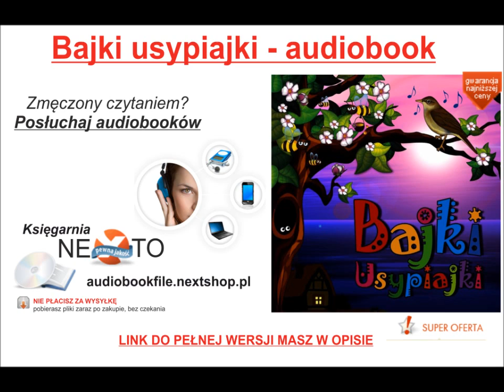BAJKI USYPIAJKI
Drogie Dzieci, Rodzice, Babcie i Dziadkowie.

Oddajemy w Wasze ręce zbiór „Bajek usypiajek". Jedne z nich są krótsze -- dla śpiochów, inne dłuższe -- dla wytrwałych. Ale każde dziecko znajdzie wśród nich coś dla siebie -- fajną, kosmiczną przygodę, tajemniczą legendę, dziwne spotkania z owadami, opowieść o mijającym czasie, a przede wszystkim wiele ciekawych wiadomości, które mogą przydać się w życiu.

Dodatkową zaletą „Bajek usypiajek" jest bogate udźwiękowienie, dzięki czemu ich słuchanie jeszcze bardziej uruchamia dziecięcą wyobraźnię i wzmacnia doznania estetyczne. Życzymy miłych chwil spędzonych w krainie bajki.

Czytają: Edward Janaszek i Teresa Bielińska.

Spis treści:
1.       Przygoda Dorotki i pszczółki Bzum-Bzum.
2.       Malarz Mrozik.
3.       Bańką mydlaną w nieznane.
4.       Świerszczykowe piosenki.
5.       Drzewo życia.
6.       Legenda o Atlantydzie.
7.       Agatka.
8.       Wyprawa w kosmos.
9.       Wielka fala. Historia o tym, jak zatrzęsła się ziemia w Japonii.